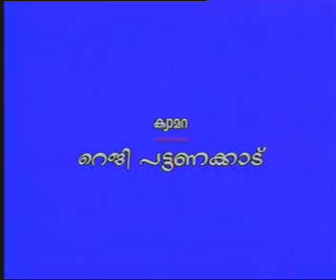pulival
pulival kalayanam, malayalam film trailer